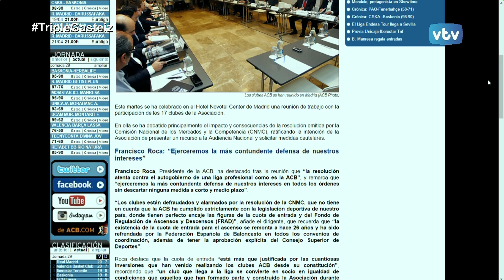¿Cánon SÍ o NO?; Baloncesto base en ÁLAVA; Crecimiento de ARABERRI; TRIPLEGASTEIZ 2016/2017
Nos viene a visitar el coordinar de la cantera de Saenz Horeca Araberri David Peña, que junto a Junajo Brizuela e Iñaki Garaialde analizan cómo está la base en el baloncesto alavés actual con mucho trabajo por hacer y reconocimiento al que se está llevando a cabo en muchos de los clubes y colegios de nuestra ciudad, todo ello coordinado por Jon Dos Santos.
Además nos metemos de lleno en una de las polémicas de la ACB, que no es otra que ¿cánon sí o no? un escollo que tienen que librar los clubes si quieren pertenecer a la liga ACB y que aún está por resolverse. TripleGasteiz